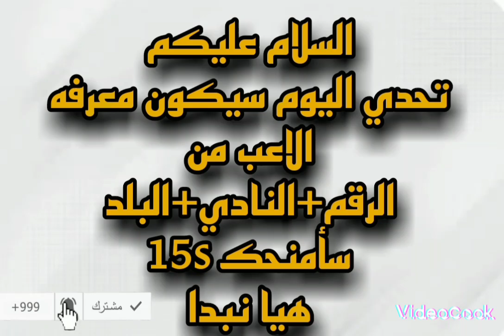تحدي تخمين اللاعب من الرقم +النادي+البلد|| مسابقات كره قدم